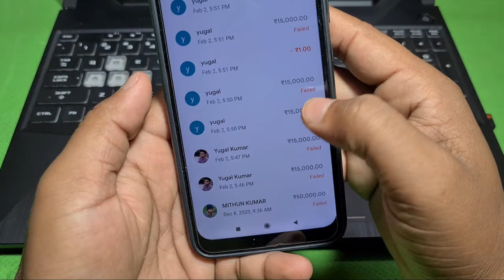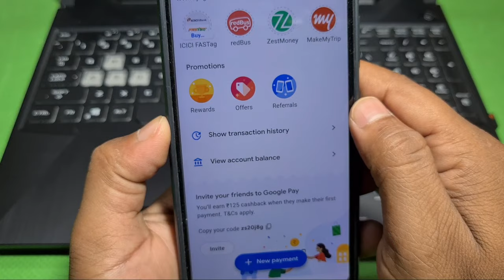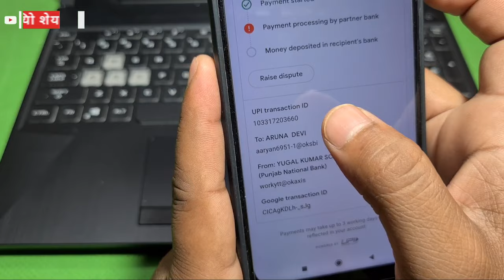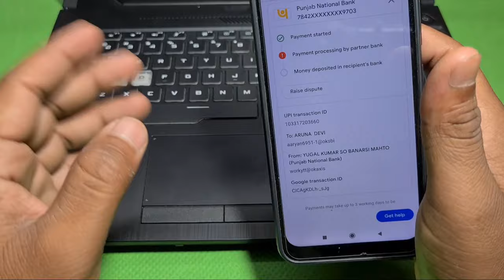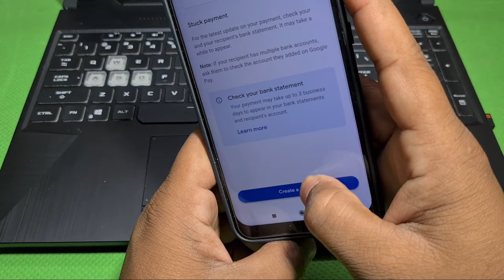गूगल पे में पैसा कट गया वापस केसे लाए !! Google Pay Me Pesa Kat Gya Vaps Kese Laye 100% Guarantee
गूगल पे में पैसा कट गया वापस केसे लाए !! Google Pay Me Pesa Kat Gya Vaps Kese Laye